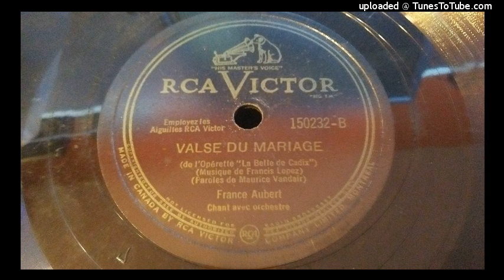Fance Aubert - Valse du mariage (78rpm)